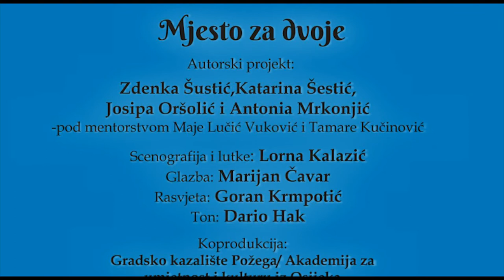Mjesto za dvoje - Gradsko kazalište Požega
U malenom naselju živjela je kuća imenom Ruža. Zbog svoje zatvorenosti nije se dobro slagala sa susjedima te je jednog dana odlučila otići na mjesto gdje je nitko neće pronaći.
I tako je naša Ruža krenula u potragu. Nije se, međutim, ni nadala koliko će prijatelja putem upoznati. Veseli psić koji će je naučiti prijateljstvu i simpatičan galeb koji je neizmjerno zaljubljen prate našu glavnu junakinju kroz njenu avanturu. Predstava je namijenjena za vrtiće i niže razrede osnovnih škola.

Glume: Zdenka Šustić, Katarina Šestić, Josipa Oršolić i Antonia Mrkonjić pod mentorstvom Maje Lučić Vuković i Tmare Kučinović

Scenografija i lutke: Lorna Kalazić

Glazba: Marijan Čavar

Rasvjeta: Goran krmpotić

Ton: Dario Hak

Koprodukcija: Gradsko kazalište Požega  i Akademija za umjetnost i kulturu iz Osijeka